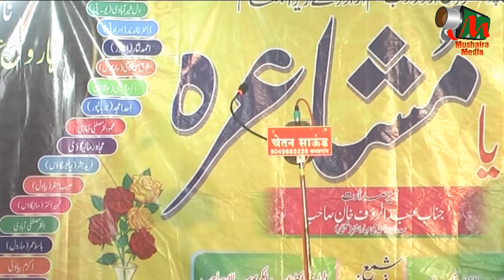Zaheer Akhtar at All India Mushaira, Adawad, 16/11/2015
Zaheer Akhtar
All India Mushaira, Adawad, Jalgaon
Faroge Urdu Adab Tanzeem, Adawad
On 16/11/2015
Nizamat: Haroon Usmani
Organised By:
Raees Kashif
Ashfaque Hussain
Mubin Rahi
Video Uploaded By MUSHAIRA MEDIA (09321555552)